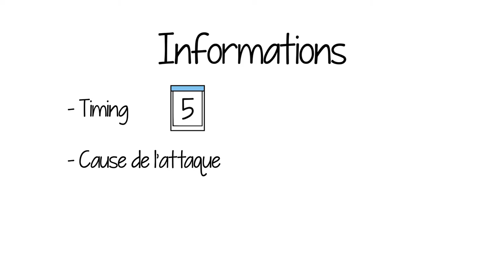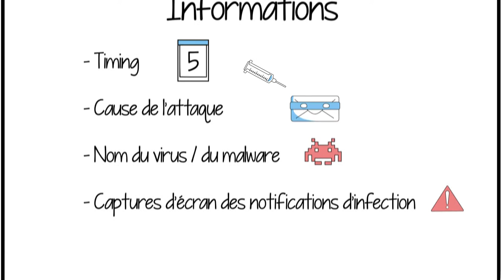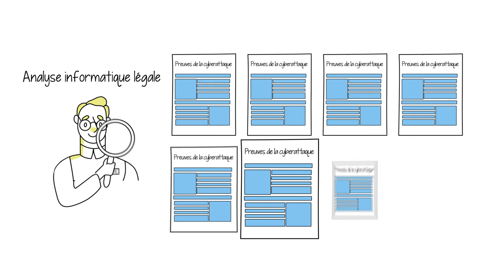4.3. Incident response: Que faire après une cyberattaque?